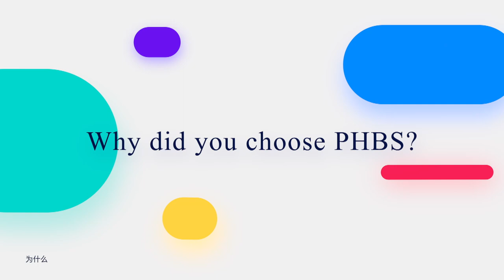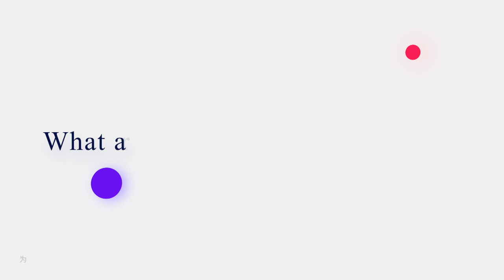Life at Peking University HSBC Business School - 2022 Int'l Students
Meet some of our international students with diverse backgrounds at Peking University HSBC Business School (PHBS).

Find out why they are excited to start a new chapter at PHBS!

WeChat: PKU_Eng